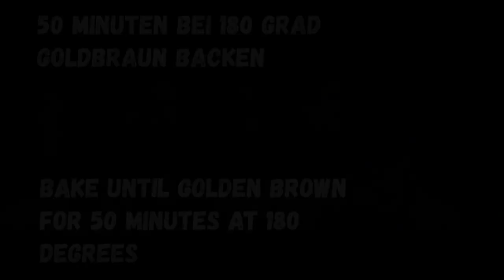Es ist an der Zeit, mit diesem Rezept eine ganz neue Art des Hähnchenkochens zu erleben!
Vergessen Sie das langweilige Backhähnchen aus dem Ofen! Machen Sie sich bereit für das leckerste im Ofen gebackene Abendessen aller Zeiten, mit diesem knusprigen Hähnchen und Gemüsegericht! Wenn Sie langweiliges Hähnchen aus dem Ofen satt haben, dann sollten Sie sich dieses Video ansehen! Vergessen Sie diese langweiligen Backhähnchen-Rezepte, es ist Zeit, Ihr Abendessen auf die nächste Stufe zu heben! Ich zeige dir, wie du das saftigste und knusprigste Hähnchen und Gemüse im Ofen zubereiten kannst - mach dich bereit für ein köstliches Essen!

Zutaten:
Hähnchenkeulen 8 Stück.
Kartoffeln 300 gr
Blumenkohl 200g.
Champignons 200.
1 rote Paprika.

Für die Marinade:

Gewürz für Hähnchen.
Sojasauce .
Senf.
Olivenöl.
Thymian.
Salz.
Pfeffer.